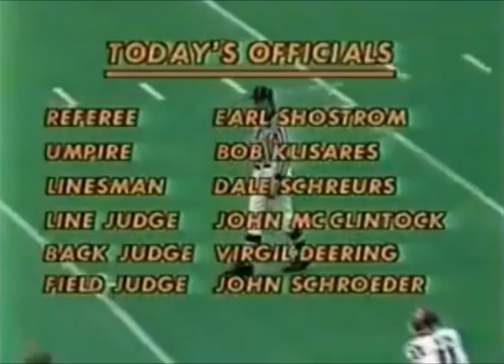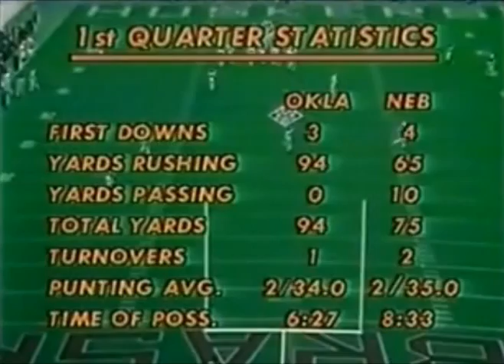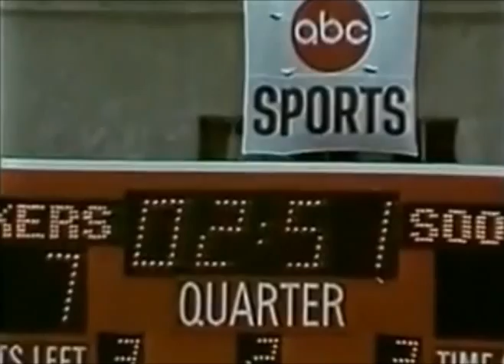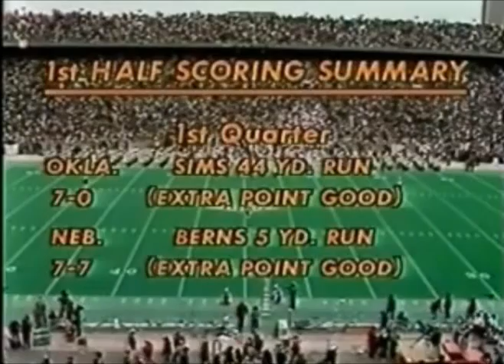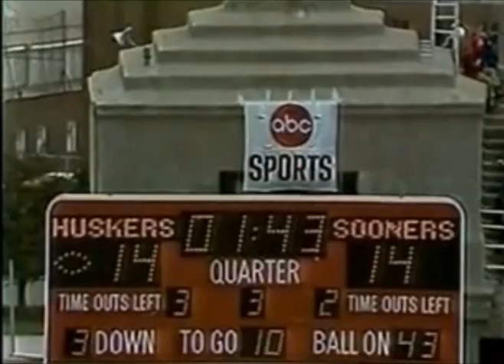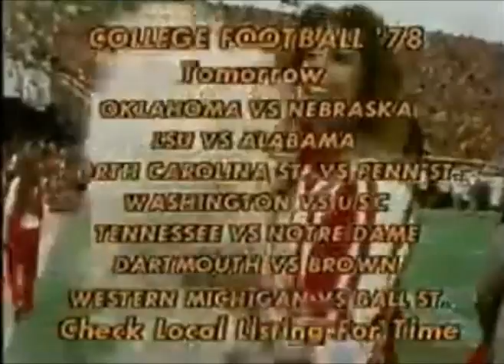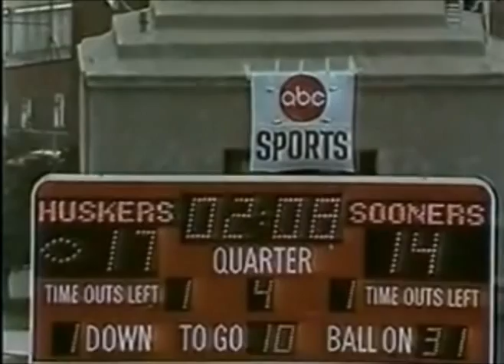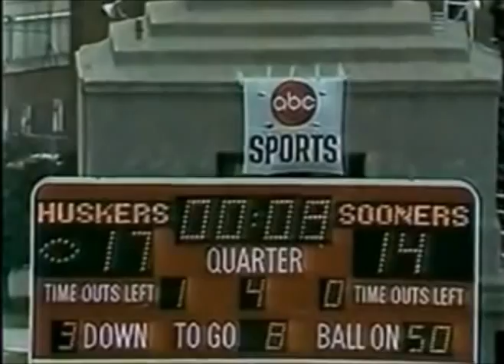1978 Nebraska No 2 vs Oklahoma No. 1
This was the game that broke the Oklahoma jinx.  The first time Nebraska beat Oklahoma since 1971 and The first time Tom Osbourne ever beat Oklahoma.